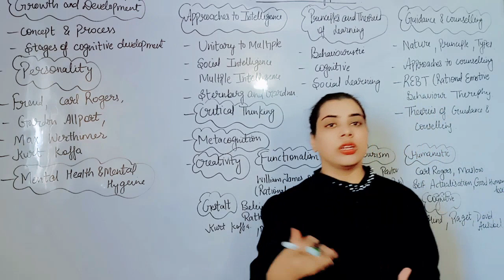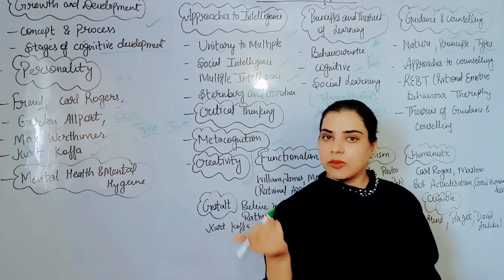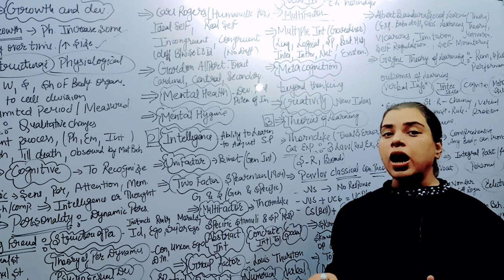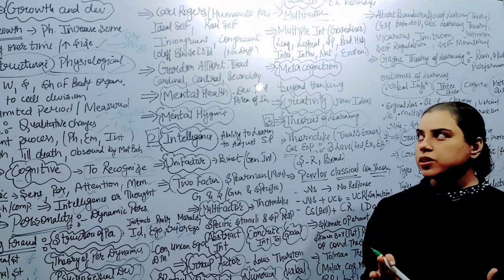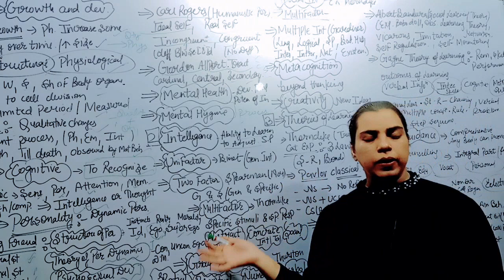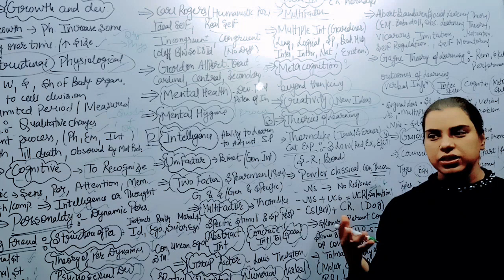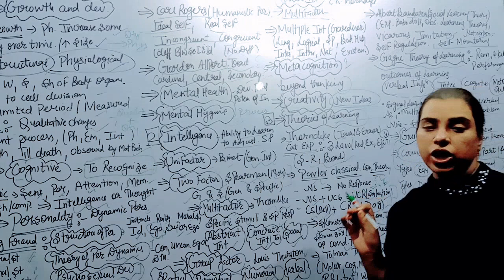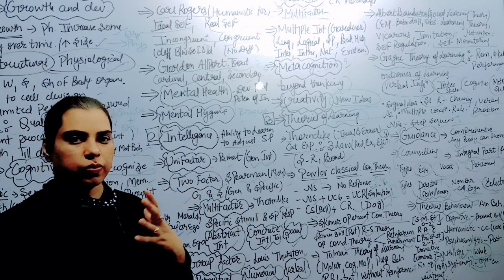complete unit 3 in 1 class(learner and learning process) marathon session / UGC NET paper education.